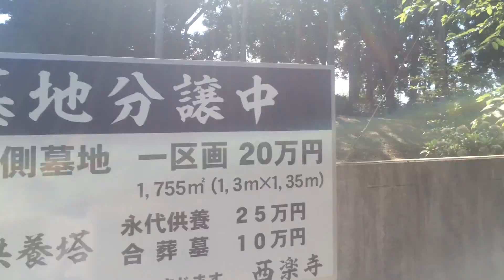Ladeira do chá verde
Plantações de chá verde